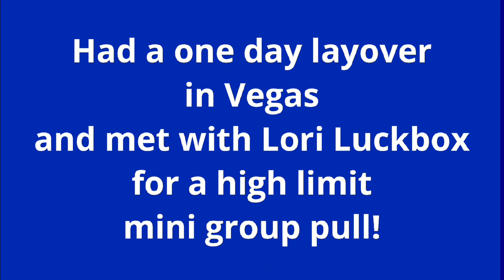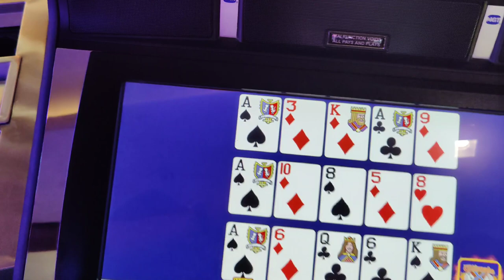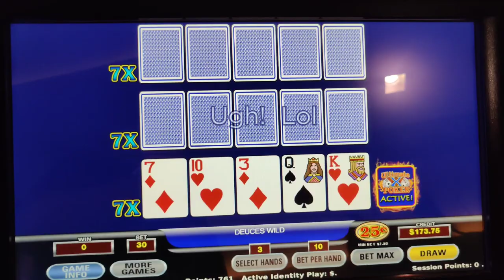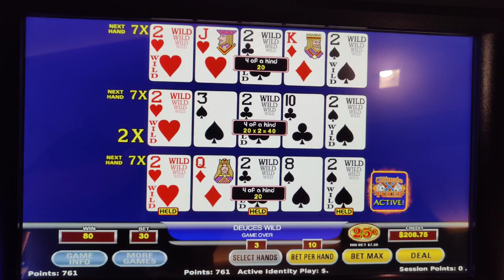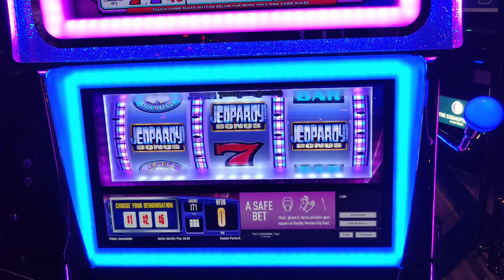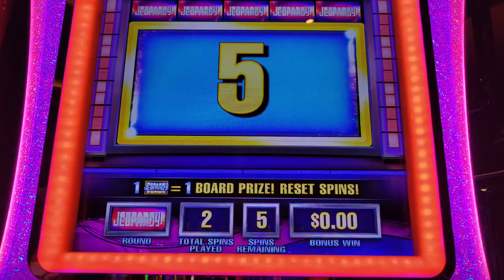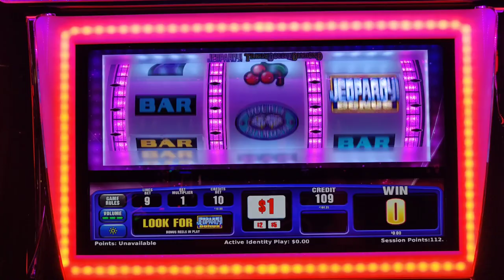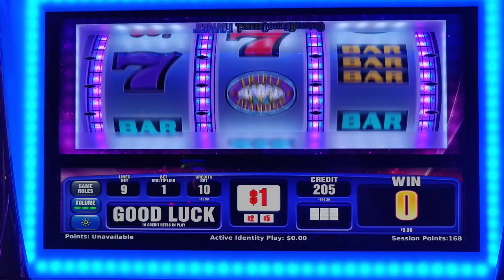This Is JEOPARDY! We Loved this New Slot! High Limit Group Pull with Lori Luckbox - Part 1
I had a mini high limit group pull at @cosmopolitanlasvegas with @LoriLuckbox , where we played Ultimate X video poker and the new high limit Jeopardy! 3 reel slot.  Part 1 of 2.